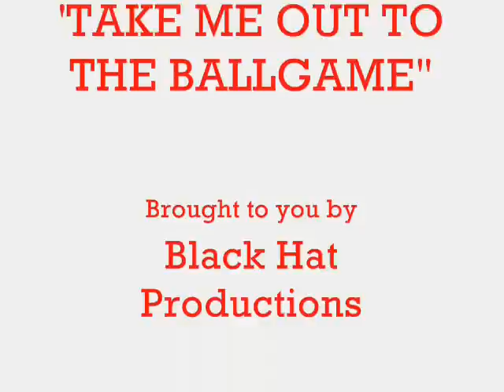Doris Day: "Take Me Out to the Ballgame"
The song "Take Me Out to the Ballgame" is sung by Doris Day and Frank Sinatra while they were regulars on the radio version of You Hit Parade in the late 40s. I have included a clip from an episode of The Doris Day Show from the 1970s where Doris fills in as an umpire her boy's baseball game. There are photos of Doris in a pink coat at the Dodger game in 1965 and a photo from the movie "On Moonlight Bay" where she is catching a baseball.  I hope you will enjoy watching the athletic side of Doris Day.